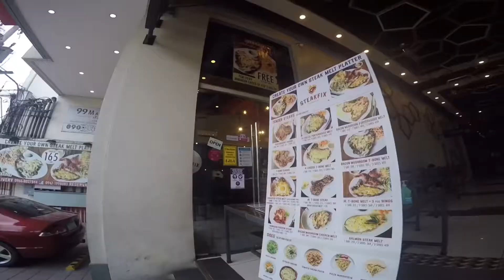AB Philo Diaries #44 | Food Trip Sa Maginhawa before mag ECQ (Honda Airblade 150)